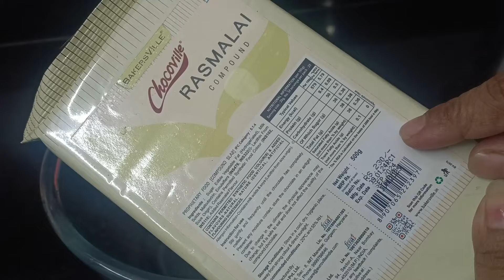Rasamalai Chocolate from Bakersvile Compound...per piece 15 rs.